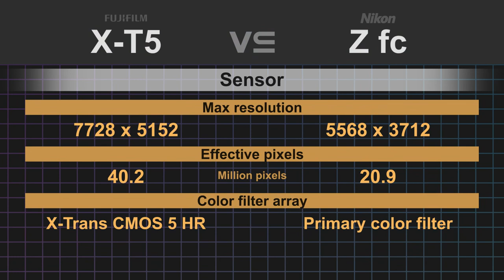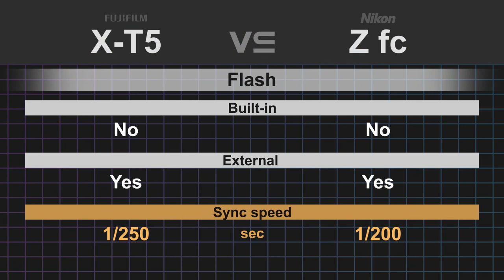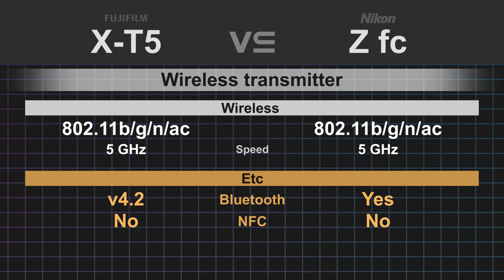Fujifilm X-T5 vs Nikon Z fc